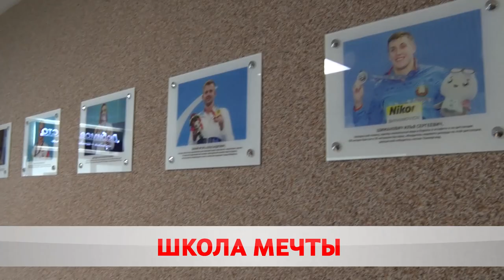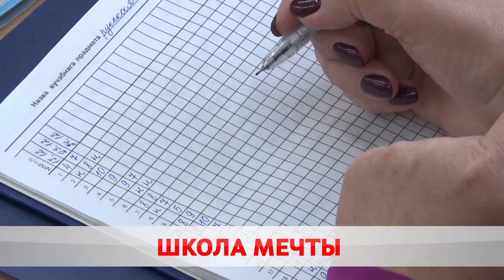Время открывать подарки: новый бассейн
1-го сентября в молодежном микрорайоне открылась современная 35-ая школа, а уже сегодня в рамках акции «Наши дети» свои двери распахнул бассейн. В здании также есть тренажерный и зал аэробики. Попасть сюда могут не только школьники, но и все жители города. Карина Гуревич записалась на первое занятие.